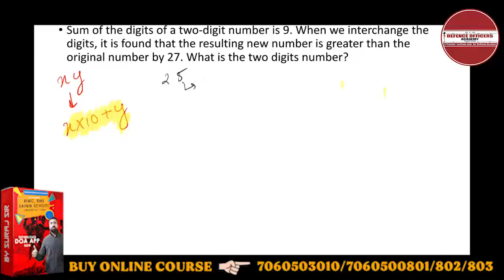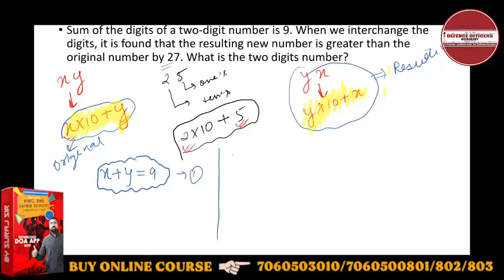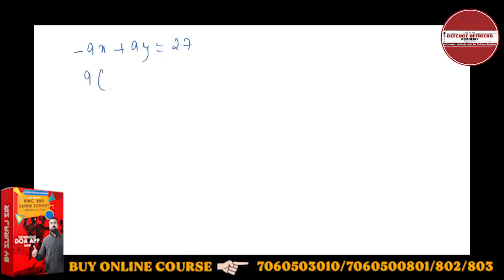Sum of the digits of a two-digit number is 9. When we interchange the digits, it is found that ....